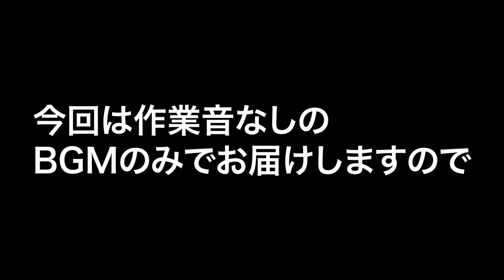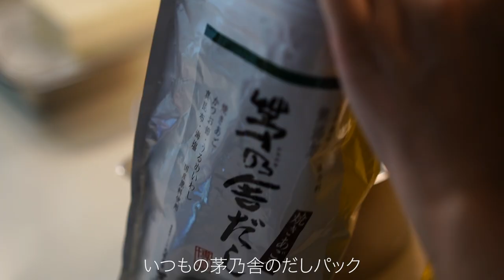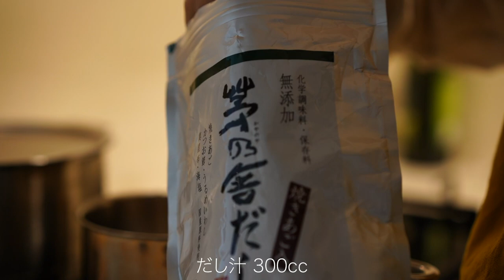【撮影事故？！】あったかご飯５選！心も体も温まるレシピ【餡＆粥＆チーズ】もちがゆべっこうあんなど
大寒、寒い日に心も体も温まる料理レシピ５選のご紹介です。
笠原シェフの「もちがゆべっこうあん」にもトライしてみました。
他には揚げだし餅や豆腐雑炊、オニオングラタンスープ、笠原流親子丼など。
どれも簡単でとても美味しかったのでぜひ作ってみてください♪

1:02【豆腐雑炊】二人分
豆腐　１丁
長ネギ　1/3本
ごはん　２００g
生姜のすりおろし　少々
だし汁　５００ml
薄口醤油　大さじ１と1/2
みりん　大さじ１
水溶き片栗粉（水、片栗粉　各大さじ１）

3:33【もちがゆべっこうあん】四人分
切り餅　２個
米　１合
三つ葉　数本
かまぼこ（白）　1/2本
ベーコンブロック　１２０g
水　７カップ（１４００cc）
塩　少々

＊餡かけ
だし汁　３００cc
しょうゆ　４０cc
みりん　４０cc
ゆず胡椒　小さじ1/2

6:20【揚げだし餅】一人分
切り餅　１個
キクラゲ　適量
しめじ　1/2パック
えのき　1/2パック
めんつゆ等倍　２００ml
しょうが　適量
ごま油　適量

8:07【オニオングラタンスープ】二人分
玉ねぎ　３個
バター　３０g
鶏ガラスープ　小さじ１
水　８００ml
塩　少々
バゲット　数枚
溶けるチーズ　適量

9:56【笠原流親子丼】二人分
卵　１個
ご飯　丼２杯分
三つ葉　少々

＊餡かけ
だし汁　３００cc

DAISO

BGM